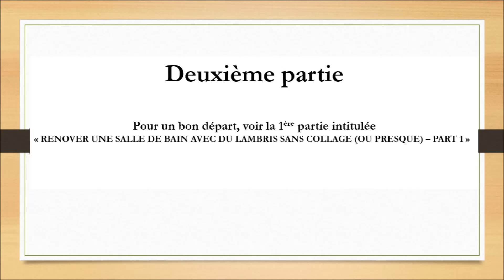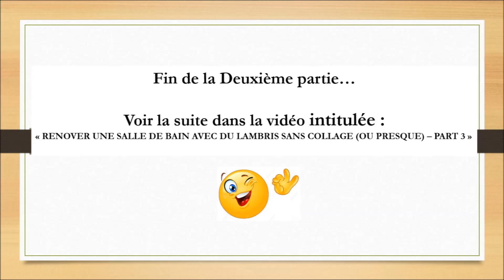Poser du lambris PVC dans une salle de bain sans colle (ou presque) Part2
Cette vidéo (2ème partie) montre une méthode de pose facile de lambris PVC décoratifs directement sur l'ancien carrelage, sans collage (ou presque) et à faible coût. Le mur doit être saint et sec, sans moisissure. Dans cet exemple, il s'agit d'une salle de bain dont je voulais préserver le carrelage tout en modernisant l'aspect de mes murs. J'y révèle les étapes successives pour mener à bien mon projet de rénovation et de modernisation à faible coût. Cette méthode s'étend à tous types de pièces saines.